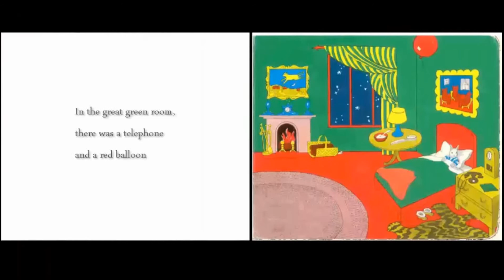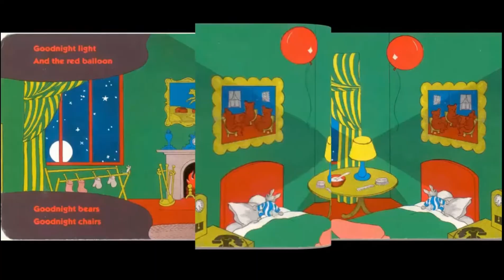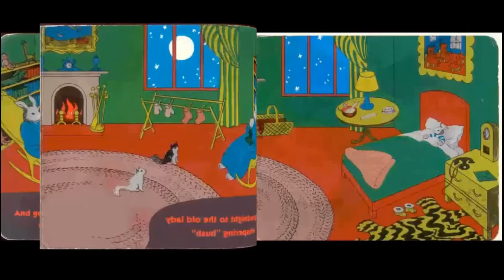🦔 PRIČE ZA DJECU - Laku noć Mjeseče - Audio Knjige, Slikovnice, Basne, i Bajke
Laku noć Mjeseče - Napisala: Margaret Wise Brown -Ilustrirao: Clement Hurd

Nađite više knjiga i avantura na našoj web stranici

Muziku obradili Puddle of Infinity

AudioKnjiga/Slikovnica za Djecu
Laku Noc Mjesece